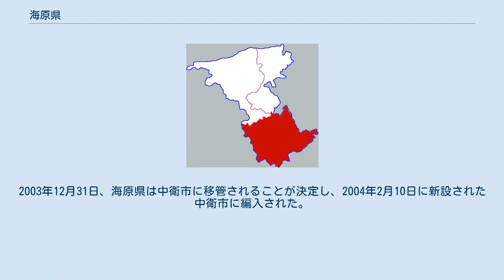海原県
海原県（かいげん-けん）は、中華人民共和国寧夏回族自治区中衛市に位置する県。
 秦代は北地郡、漢代は安定郡、三国時代は原州に属した。
隋朝により平涼郡が設置されたが唐朝により原州に戻されている。
 707年（神龍3年）、唐朝により蕭関県が設置されると、県域には原州蕭関県と会州会寧県が設置されている。
五代には吐蕃の支配下に置かれ、1002年（咸平5年）、タングート勢力は現在の県域にあたる天都山を占拠、1038年（天授礼法延祚元年）、西夏の版図とされ、県域西部に南牟会城を設置している。
1099年（元符2年）、宋朝がこの地を奪回すると西安州を設置、秦鳳路の管轄としたが、1126年（元徳8年）、西夏が再び占拠し南威州または安州と改称された。
 元代になるとこの地の人口が増加し、海喇都原と称されるようになり、やがて海喇都堡が設置され開城路の管轄となった。
明代は楚王及び黔寧王の牧地とされ、海喇都堡は海城と称されるようになり固原州の管轄とされて。
成化年間には西安・鎮戎・平虜守御千戸所が設置されている。
清初は平涼府に属したが、1646年（順治3年）、平涼府塩茶同知に移管されている。
 1874年（同治13年）、海城県が設置され中華民国まで沿襲されたが、1914年（民国3年）、遼寧省に同名の県が存在したことから海原県と改称、甘粛省平涼専区の所感とされた。
 1949年8月、県域は中国共産党の実効支配下に於かれることとなった。
1953年12月、固原回族自治州の所管とされ、更に1958年10月に寧夏回族自治区固原専区に移管された。
1970年に固原専区は固原地区と改称、2001年の固原地区の廃止と、地級市としての固原市の成立により海原県も移管されている。
2003年12月31日、海原県は中衛市に移管されることが決定し、2004年2月10日に新設された中衛市に編入された。